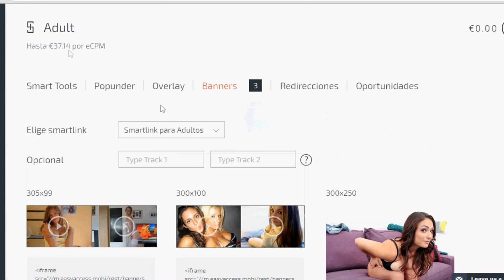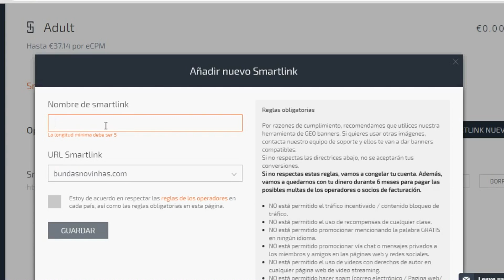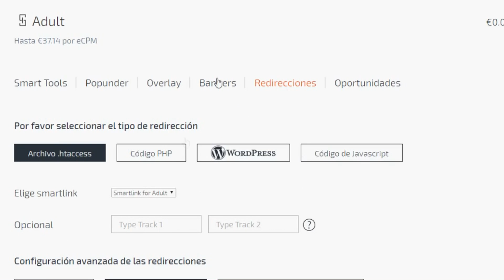Ganar Dinero Con Mobidea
Nos especializamos en ofertas de suscripciones móviles, sweepstakes, pin submits e  instalación de aplicaciones. Convierten tu tráfico móvil como nadie, ofreciendote varias posibilidades: de mandarlo a ofertas altamente rentables o de auto-optimizarlo usando su Smartlink® podrás ganar dinero facil este 2016.

Ganar dinero con Mobidea es facil y  da un reparto de ingresos de 80% para todo el mundo. Además, serás capaz de optimizar tu ROI usando algunas de las herramientas que te proporcionan:

Oportunidades
Tenemos una sección dedicada a las mejores oportunidades que puedes encontrar en Ganar dinero con Mobidea. Esta sección se actualiza cada día, abarca todos los tipos de verticales y tiene todos los KPIs que necesitas para obtener las mejores oportunidades para tu tráfico.

Para ver las oportunidades de mobidea, abre el tablero y vete para abajo. Verás dos menús: Oportunidades de los Smartlinks y Oportunidades de las Ofertas. Puedes comprobar las Oportunidades de los Smartlinks aquí y las Oportunidades de las Ofertas para ganar dinero con Mobidea aquí.

Los mejores segmentos
Tus ganancias dependen mucho de los segmentos de tu tráfico. Nuestro equipo de soporte y gestores de cuentas estarán encantados de evaluar tus segmentos, darte sugerencias de que enviar a Mobidea, y estimar tus posibles ganancias!!!

La Academia de Mobidea
Nuestro mejor equipo de trabajadores te enseñará como ganar dinero y aumentos tus habilidades en online marketing. Para acceder a la Academia y empezar a saber más sobre Media Buying y ganar más dinero con Mobidea.

Si estas promocionando con el Smartlink tus ingresos por conversión no son fijos. Estos beneficios dependerán de la oferta a la que el usuario llega. Si quieres más detalles sobre cada segmento nuestro equipo de soporte te informará sobre la media de los payouts de lo que puedes obtener por cada conversión. Asi de facil y sencillo.

Si estas promocionando Ofertas, te mostraremos el payout máximo que puedes obtener por cada conversión en cada país y sistema operativo!!! Es muy fácil ganar algo de Dinero con Mobidea!!. Puede haber casos en donde tus ingresos por cada conversión serán ligeramente más bajos del valor mostrado en Mobidea.

Pagamos bajo pedido, cada vez que quieres retirar tu dinero!! Gana dinero rapido con Mobidea!. Por favor acuérdate que solo puedes pedir un pago por día y mínimo una cuantía de 100 EUR por retiro. Procesamos tus pagos en un máximo de 7 días. Si eres un usuario "VIP", tendrás prioridad de pago.

Ten en cuenta que hay metodos de pago que pueden tardar un tiempo en hacerte llegar el dinero a tu cuenta. Que una factura aparece como “PAGADA” significa que el pago ya se ha procesado por Mobidea. Suele tardar entre uno y dos días más en llegarte a tu cuenta bancaria. Si crees que hay algún retraso inusual con la transferencia de tu dinero, por favor contacta con tu banco para más detalles.

Empieza a ganar dinero con mobidea hoy rapido y facil!! Nuestro equipo sabe lo que es estar presente en 150+ mercados y corre 2000 campañas. Tienen más de 10 años de experiencia en un mercado competitivo que está en constante crecimiento y están siempre enfocados en el contenido móvil y Apps. El hecho de que nuestra plataforma está actualmente registrando más de 600 millones de clics por mes en todo el mundo es un testamento de nuestro continuo trabajo duro y nuestro esfuerzo.